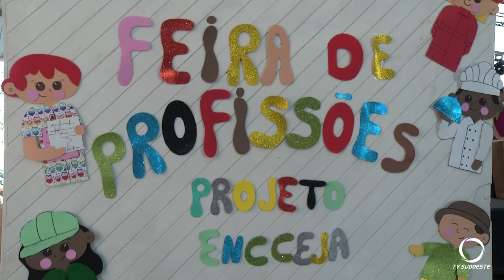Projeto ENCCEJA realiza feira das profissões na Missão S.O.S Vida Nova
Atualidade: Voluntários do Projeto ENCCEJA realizam feira das profissões na Missão S.O.S Vida Nova.